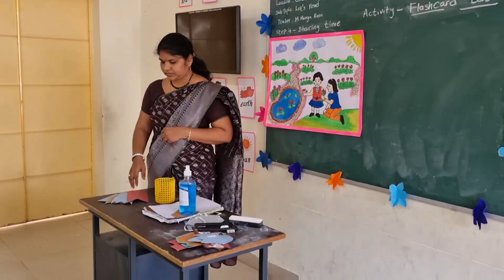flash card based dictation, sharing time, period plan transaction, English demo lesson